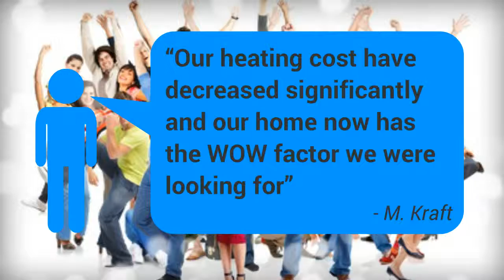Fireplaces Hanover Maryland Hanover Gas & Wood Fireplaces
Need aid with fireplace damages? Would you prefer to replace your old fireplace with an new high efficient gas or wood fireplace but have no idea who the most reliable fireplace company in Maryland is?

Call Day or Night Home & Hearth for all your hearth and fireplace designs. Don't trust your fireplace installations or remodels to just any fireplace company, call the best.

Our Google+ page has great info, take a look and Plus Us if you would be so kind Thank you

Wood fireplaces aren't very energy efficient when compared to gas installs, as the structure of the fireplace ensures high heat loss through the chimney structure. What most people don't understand is that your our home's fireplace will use up a large portion of your home's much needed oxygen.

and get some more home and hearth ideas, we love Twitter.

Wish to speak with a real fireplace expert? Call Day Or Night Home & Hearth Not only does Day Or Night Home & Hearth have Maryland's largest showroom but their trained professionals will help you every step of the way and answer each one of your fireplace related questions.

Hopefully this information helped you out while facing your fireplace replacement or new fireplace home improvement ideas.

Don't Choose Second-rate! Call Day Or Night Home & Hearth Today!

Anne Arundel County Md
Bowie Md
Baltimore County Md
Columbia Md
Crofton Md
Elkridge Md
Ellicott City Md
Gambrills Md
Glen Burnie Md
Hanover Md
Laurel Md
Millersville Md
Prince Georges County Md
Odenton Md
Severn Md

Prince Georges County Md. We also service surrounding cities and locations, just give us a call to see if the best fireplace company in Maryland delivers service to you.

Signed up to our YouTube channel for all the current fireplace repair and installation videos.

Day Or Night Home & Hearth
Hanover, Maryland